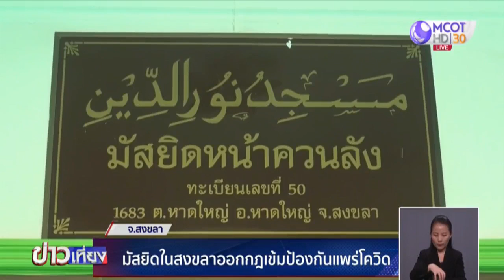มัสยิดสงขลาออกกฎเข้มป้องกันแพร่โควิด-19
มัสยิดใน จ.สงขลา ออกมาตรการควบคุมการแพร่ระบาดโควิด-19 เข้มงวดกับผู้ที่จะมาละหมาดวันศุกร์ หลังมีการผ่อนปรนให้ละหมาดวันศุกร์ โดยผู้ที่ไม่ปฏิบัติตามกฎจะห้ามเข้ามัสยิดอย่างเด็ดขาด

บรรยากาศตามมัสยิดต่างๆ ใน จ.สงขลา มีการออกมาตรการควบคุมการแพร่ระบาดของโรคโควิด-19 อย่างรัดกุม หลังจากที่ทางสำนักจุฬาราชมนตรี และสำนักงานคณะกรรมการอิสลามประจำจังหวัดสงขลา ผ่อนปรนให้ละหมาดวันศุกร์ได้ต่อเนื่องเป็นสัปดาห์ที่ 2 เช่น ที่มัสยิดหน้าควนลัง นูรุดดีน ในเขตเทศบาลเมืองควนลัง อ.หาดใหญ่ ซึ่งเป็นหนึ่งในมัสยิดที่ทุกวันศุกร์จะมีทั้งชาวมุสลิมในท้องถิ่น และชาวมุสลิมต่างถิ่น เดินทางมาร่วมละหมาดจำนวนมาก มีการออกกฎเหล็กก่อนเข้ามัสยิดทุกครั้ง เช่น อาบน้ำละหมาดมาจากบ้าน ตรวจวัดอุณหภูมิร่างกาย ใช้เจลล้างมือ และหากไม่สวมหน้ากากก็จะไม่อนุญาตให้เข้าไปภายในมัสยิดอย่างเด็ดขาด รวมทั้งมีการกำหนดจุดเว้นระยะห่างในการยืนละหมาด และเปิดหน้าต่างมัสยิด เพื่อระบายอากาศ และยังคงงดกิจกรรมทางศาสนาที่เป็นการรวมกลุ่ม หรือการเลี้ยงละศีลอดในเดือนรอมฎอน

ทันข่าวอ่าน : tna.mcot.net
MCOT Covid Center : covid19.mcot.net/
อินสตาแกรม